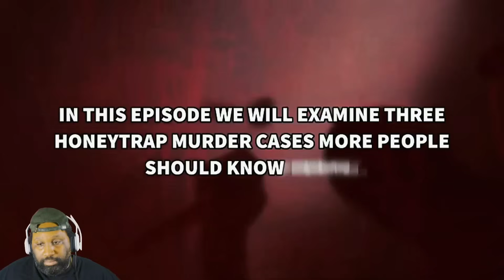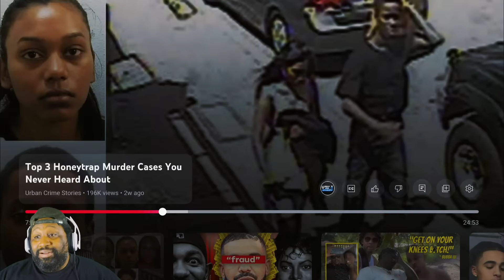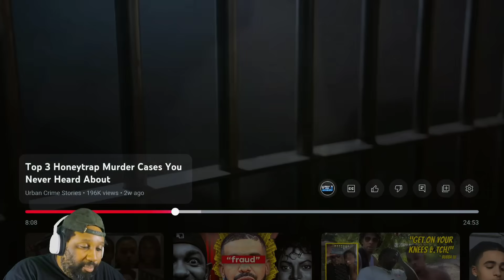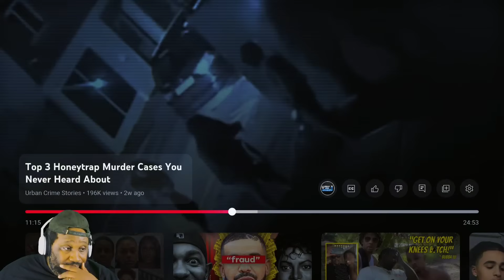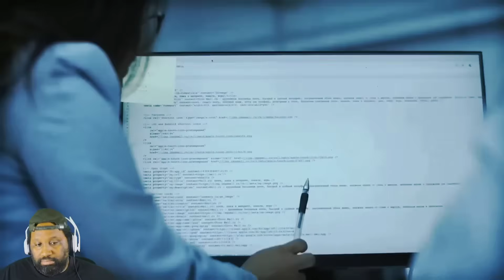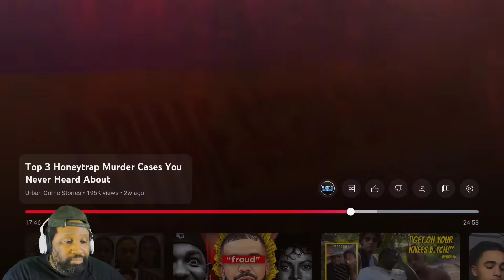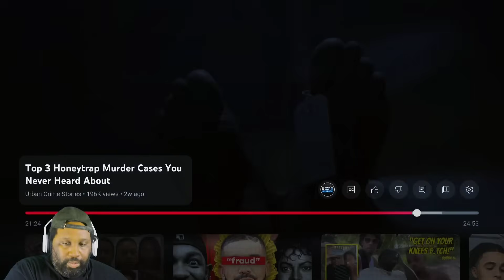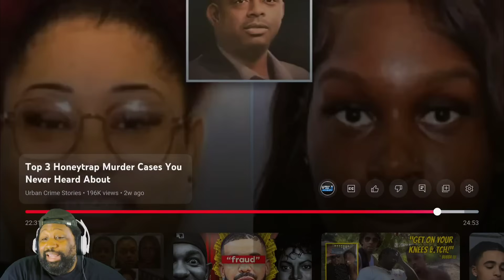(REACTION) 3 WORST HONEY TRAP MURDER STORIES